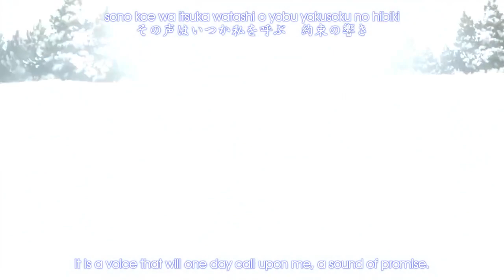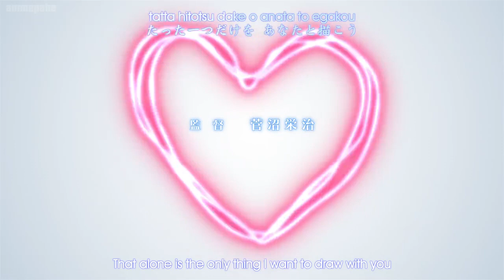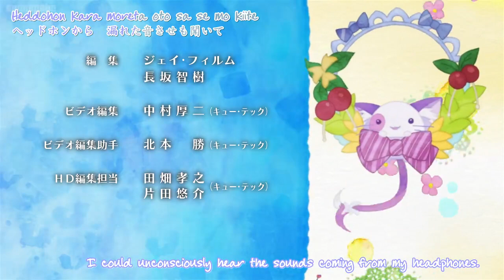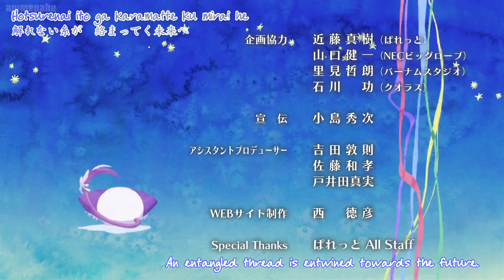Mashiro-iro Symphony Episode 5